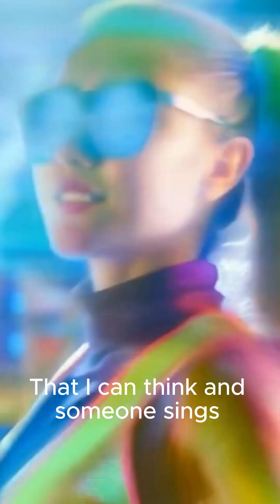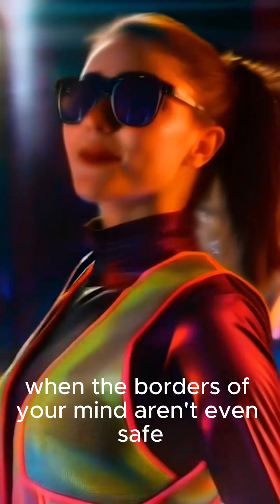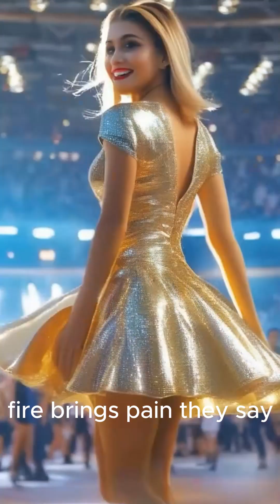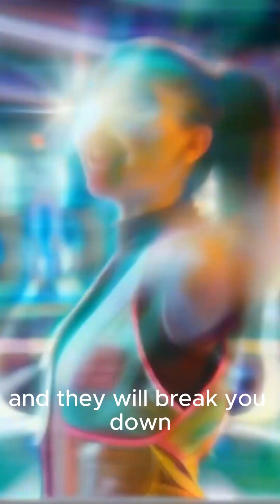New Day Full Video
Everything is a mirage
Except the pain that needs a solve
I’m involved in a future reality
That I can think and someone sings
You won’t get left behind
It not allowed they’ll set you right
Everything must be aligned
Everyone must be Divine
Accelerate at your own pace
Just move faster we don’t take breaks
This is the betterment of society
we will train Your inefficiency
It’s a new day every day
Is the first day of your life
Fire brings pain you they say
You got to be torn to grow these days
Everything is a Reflection
Accept the same there's no deflection
There's no shield to hide behind
No weapon formed can cross the line
When the borders of your mind aren't even safe
your memories laid out and displayed
Everyone must be aligned
Everything must be Divine
Come to terms, resistance is futile
The rebellion sold out long ago in style
And this has been inevitable for awhile
Every single Intention
For me is a just another mention
And They will break you down
So The Truth will be found
No one is safe from their safety
Their Guiding me not controlling me
Why are you not aligned
The Fire sparked the Divine
Get in line be a good citizen
Don’t be an example individual rebellion